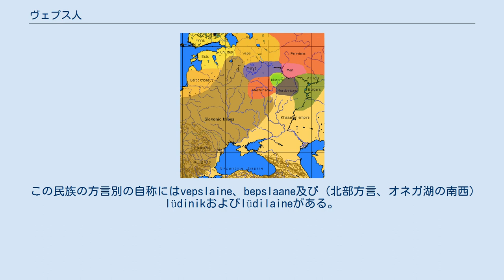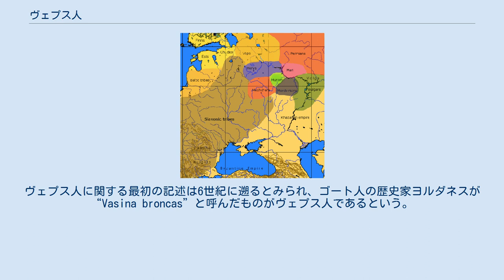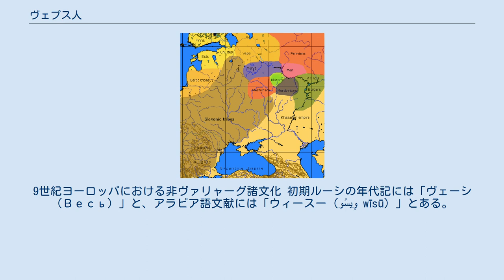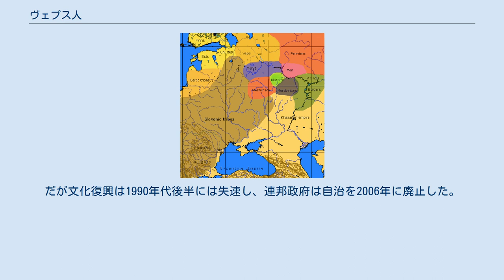ヴェプス人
バルト・フィン
ヴェプス人（Veps、露: Ве́псы）は、ウラル語族バルト・フィン諸語のヴェプス語を話すバルト・フィン系民族である。
人種はスカンジナビア人種の容貌を持ったコーカソイドに属するが、わずかにモンゴロイドのハプログループNを低頻度でもつ（紀元前の中国東北部にある遼河文明人などと同系統）。
 この民族の方言別の自称にはvepslaine、bepslaane及び（北部方言、オネガ湖の南西）lüdinikおよびlüdilaineがある。
2002年の国勢調査によればロシアには8,240人のヴェプス人がいる。
また281人はウクライナにおり、うち11人がヴェプス語を話す（2001年の国勢調査時点）。
フィンランドにおけるその研究者で著名な者にEugene Holmanがいる。
 西部ヴェプス人はその言語と文化を保持している。
今日では殆ど全員のヴェプス人は流暢にロシア語を話す。
若い世代は一般的に自分たちの言語で話さない。
 現在、彼らが居住する地域はラドガ湖、オネガ湖およびベロエ湖の間であり、ロシアのカレリア共和国の旧ヴェプス民族郷、レニングラード州のオヤチ川沿いのポトポロージエ地区とロジェイノエ・ポーリェ地区及びチフヴィン地区以南、ヴィテグラ地区、ババエヴォ地区及びボクシトゴルスク地区である。
 考古学及び言語学における研究によるとヴェプス人はシェクスナ川、スダ川、シャシ川の渓谷に居住していて、カレヴィ・ヴィークによれば原ヴェプス人・カルゴポリ文化からオネガ湖の東へ発展した。
おそらく東カレリアとオネガ湖北岸にも居住していたともみられている。
ヴェプス人に関する最初の記述は6世紀に遡るとみられ、ゴート人の歴史家ヨルダネスが“Vasina broncas”と呼んだものがヴェプス人であるという。
ヴァイキングの東への通り道の一つがヴェプス人の地域を通過しており、ヴァイキングの記録にある白海沿岸に居住していた「ビャルム人（bjarm）」がヴェプス人であるとみられている。
 墓地からの出土品によればスタラヤ・ラドガ、フィンランド及びメリャ族、その他のヴォルガ・フィン諸族さらに後にはノヴゴロド公国その他のルーシ諸国と接触していた。
後にヴェプス人はオネガ湖の東西に住むようになった。
 ヴェプス人およびその他部族。
9世紀ヨーロッパにおける非ヴァリャーグ諸文化 初期ルーシの年代記には「ヴェーシ（Весь）」と、アラビア語文献には「ウィースー（وِيسُو wīsū）」とある。
この事から少なくともビャルム人の一部はヴェプス人だったと推測される。
12世紀よりまず彼らの歴史はノヴゴロド公国と、後にモスクワ公国と繋がりを持つ様になる。
ロシア人の入植は14～15世紀にオネガ・ヴェプスに達した。
カルゴポリ地域の東部ヴェプス人は20世紀以前にはロシア人に言語的に同化した。
 1897年時点でのヴェプス人の人口は25,607人。
うち7,300人が東カレリアに住んでいた。
 20世紀の初頭、ヴェプス人の間に民族意識が勃興。
初期のソビエトの民族政策はこれを支持し、24の民族村の地位を持つ行政区域が設立された。
アルファベットと書き言葉も開発され、小学校ではヴェプス語教育も行われた。
ソビエト当局がヴェプス文化を弾圧し始めたのが1937年である。
全ての民族運動は停止され、民族行政区も廃止された。
フィンランドが継続戦争で東カレリアに侵攻してきた時、一部のヴェプス人はフィンランド軍のいわゆる同族大隊に加入した。
これらの部隊は戦後、ソビエト連邦へ明け渡された。
 戦後ヴェプス人の多くが先祖代々住んでいた農村から大都市へと移り住んだ。
多くのヴェプス人は彼らの血筋を恥じて、国勢調査ではロシア人であると答えた。
 1983年、国立アカデミーの主導で行われた調査では13,000人近いヴェプス人がソビエト連邦におり、うち5,600人がカレリアに、4,000人がレニングラード州に、そして僅か1,000人に満たない数がヴォログダ州に居住していた。
1991年ペトロザヴォーツクで新たなヴェプス語の初等読本Abekirjその他小学校の教科書が発行された。
1993年にはヴェプス語の新聞Kodimaが発行された。
1994年にヴェプス人の農村自治体が東カレリアに設立され、8,200km2の土地に3,373人が居住しそのうち42%がヴェプス人だった。
 カレリア共和国政府はこの自治体に予算...